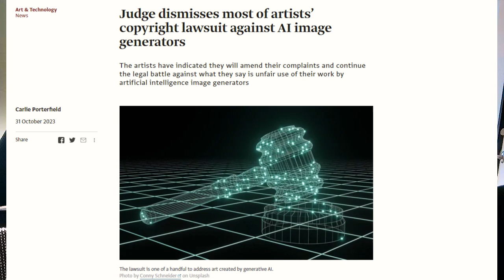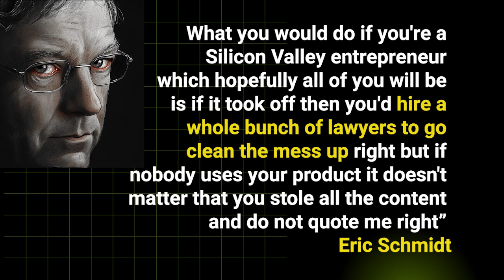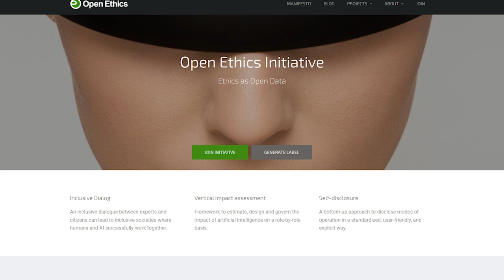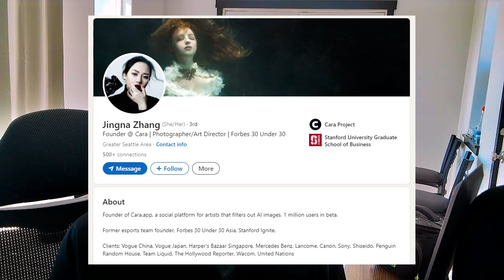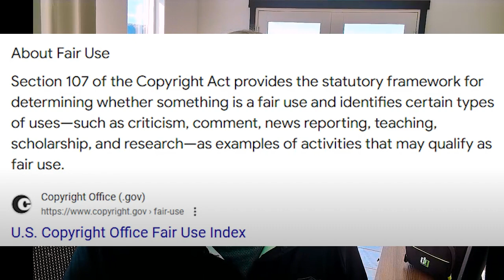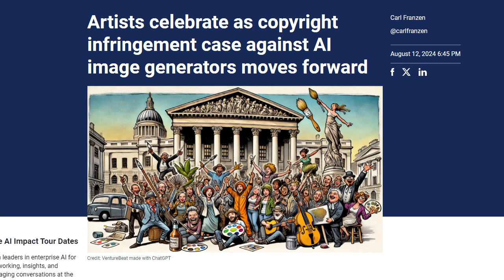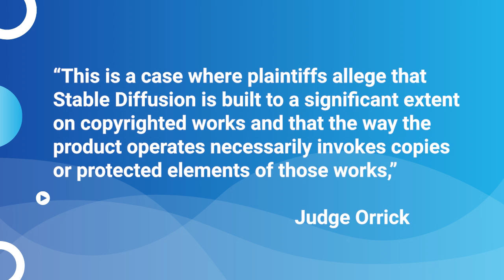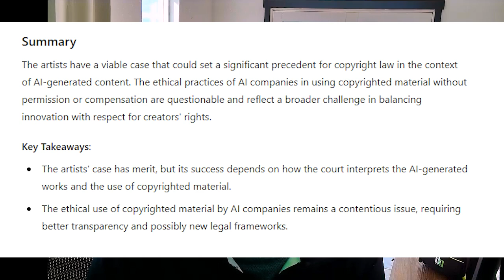AI Copyright Reality Check - the Underdog artists win a round again the AI Image Generators EP #58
Eric Schmidt's viral video reveals how AI in Silicon Valley REALLY works.

Now the artist's copyright lawsuit may shake the foundation of AI. What it people matter as much as tech in AI?

0:00 The Schmidt Hits the Fan - Private recording released

1:10 Billionaires and Unicorns versus Artists - who wins?

3:21 The Big Tech Goliath Bias – Act Fast and Sue People who get in your way

7:05 The Artists are the Mighty Underdog against AI

10:13 Fair Use or Fair Abuse of Copyright?

12:09 One Small Legal Victory, One Giant Challenge to the AI Industry

15:47 Maybe ethics Matter. will AI do the right thing?